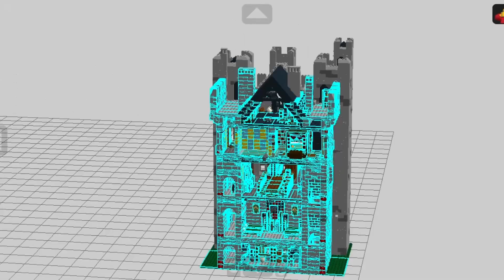FISHMONGER MODULAR BUILDING - GROUND FLOOR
The Fishmonger It's the first modular building I've designed with a Lego digital designer, back in 2019, and now I finally decided to build it. In this video we see the ground floor going from plan to reality in 20x fast speed.